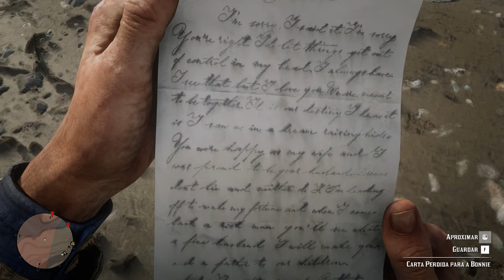Red Dead Redemption 2 capitulo 7 GF 1440p